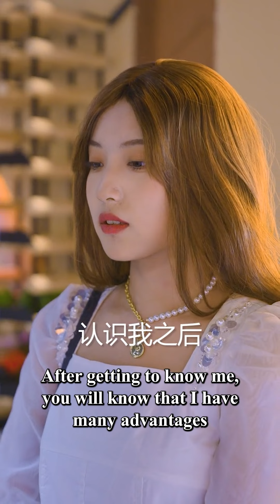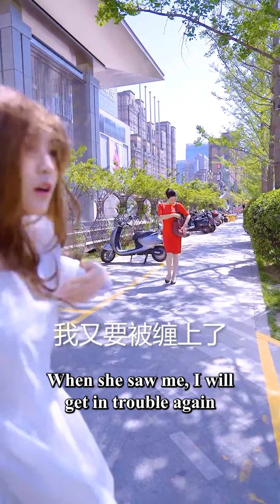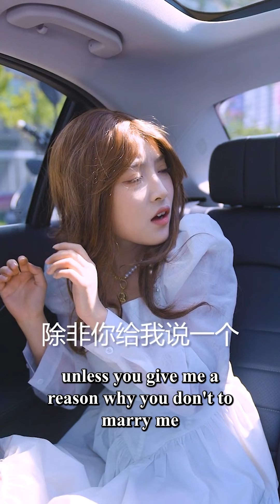I refused my billionaire boss's marriage proposals, but I can't refused his whisper: I want you 👦